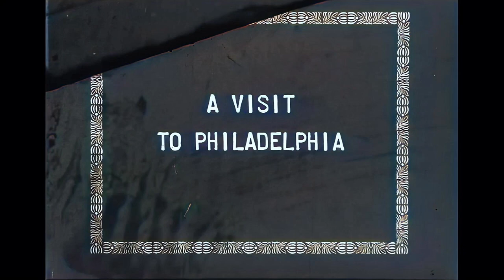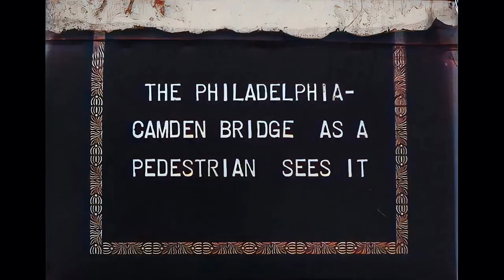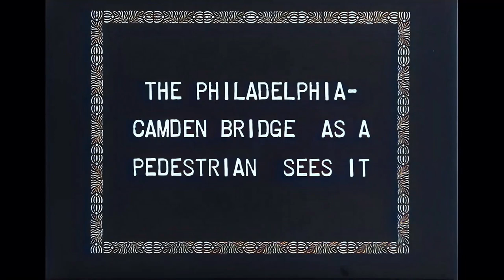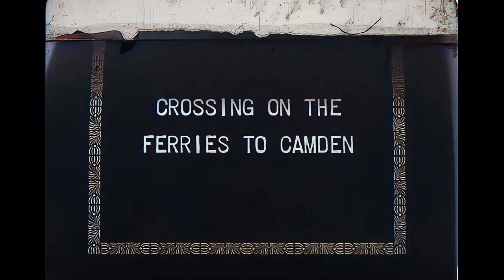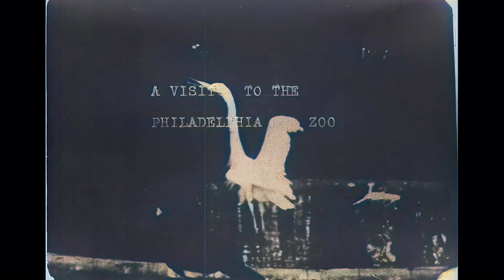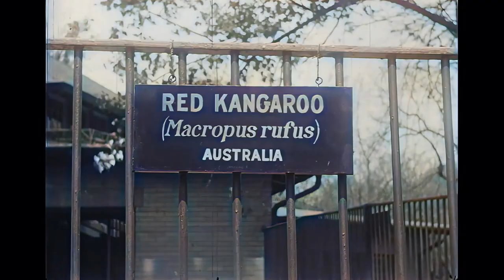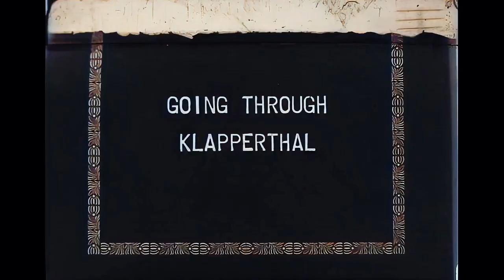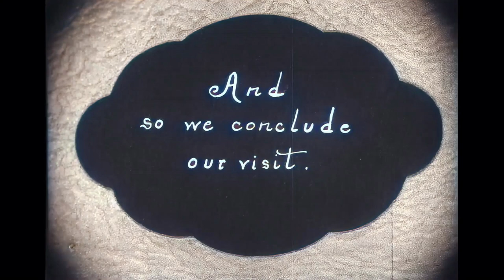Visit to Philadelphia (1920's) [1080pHD] AI Enhanced | Colorized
Train departing from Reading, Pennsylvania ( Franklin Street Station) . Views of Reading Terminal in Philadelphia, Market Street, Independence Hall, Philadelphia Zoo, Philadelphia- Camden Bridge ( Ben Franklin Bridge), Camden Waterfront and Ferries.

Enhanced using:

Topaz Labs AI suite.